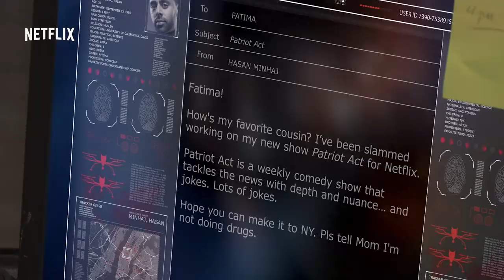Patriot Act with Hasan Minhaj | Official Trailer [HD] | Netflix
Add him to your watchlist -- they already did. In a new topical weekly show, comedian Hasan Minhaj will cut through the noise and explore the modern cultural and political landscape with depth and sincerity.  New episodes, new topics, every Sunday. Patriot Act with Hasan Minhaj premieres October 28.